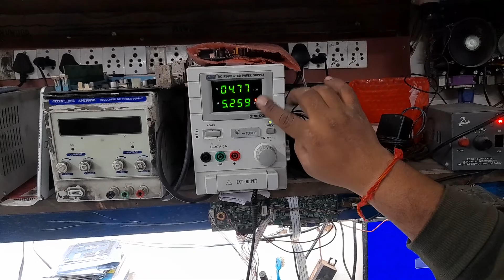How to repair hikvision 4 channel dvr repair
hikvision 4 channel dvr dead
12 v ka adpter lgane pr supply short hone ke vjh se dvr on nahi ho pa rha tha to ese chak krne pr diod short tha tonuse remove krne pr dvr on ho gya